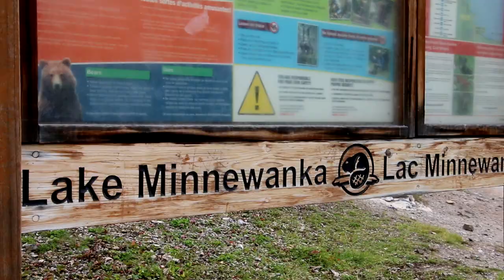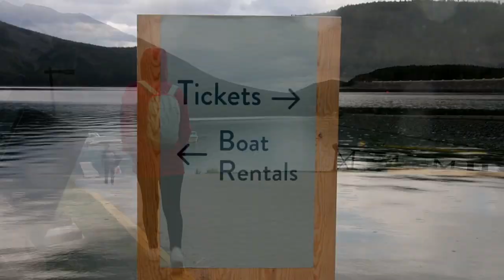Banff Travel Guide | Banff Gondola and Lake Minnewanka Boat Cruise VLOG#4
- Got up 7:30am and went for breakfast at Touloulou's
- Arrived at Lake Minnewanka and did the one hour boat cruise
- Set off for the Banff Gondola and looked at the viewpoints
- Got the bus home and enjoyed our last night in Banff

Again you can see breifly what we got up to above but get watching that video to see what it's all really like. So good. Awww take me back! Enjoy the VLOG.

But sure if you did enjoy it then be sure to give it a big thumbs up,  let me know in the comments what you thought and of course SUBSCRIBE if you are new here!!! X